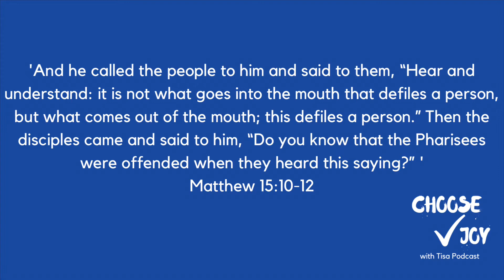I Found Something Ugly | Choose Joy with Tisa | Daily Effective Prayer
When you look for something ugly, you are sure to find it.
Meditate on these verses with this prayer:
'And he called the people to him and said to them, “Hear and understand: it is not what goes into the mouth that defiles a person, but what comes out of the mouth; this defiles a person.” Then the disciples came and said to him, “Do you know that the Pharisees were offended when they heard this saying?” ' Matthew 15:10-12
'But the fruit of the Spirit is love, joy, peace, patience, kindness, goodness, faithfulness, gentleness, self-control; against such things there is no law. ' Galatians 5:22-23
'Finally, brothers, whatever is true, whatever is honorable, whatever is just, whatever is pure, whatever is lovely, whatever is commendable, if there is any excellence, if there is anything worthy of praise, think about these things. ' Philippians 4:8
'Above all else, guard your heart, for everything you do flows from it. ' Proverbs 4:23